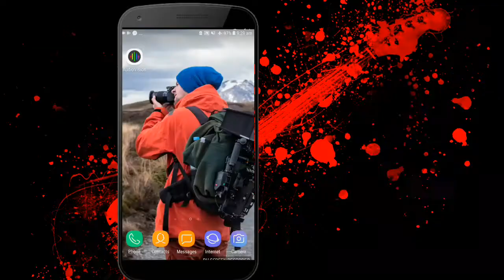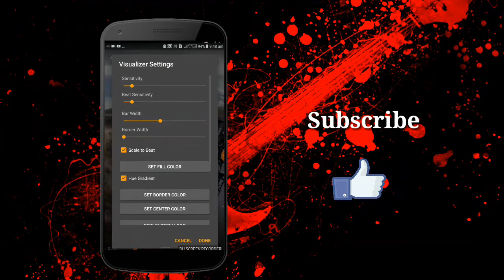Music player मे अपना फोटो कैसे लगाए! Change tha Music Player Background uses Your Own Photo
Dosto iss video mai apko bataya hai ki aap music player ke background mai apni photo kese lagaye.

no copyrigth sound ncs